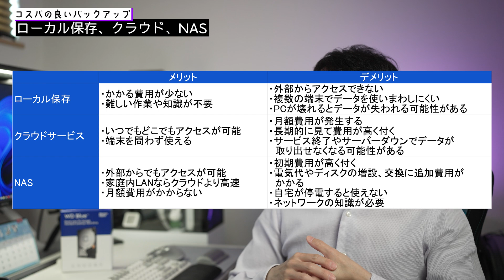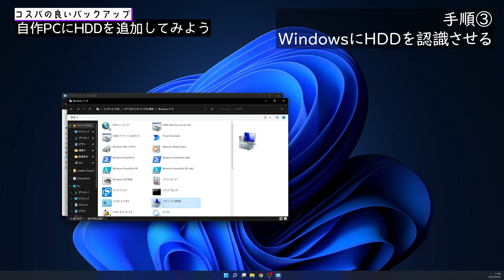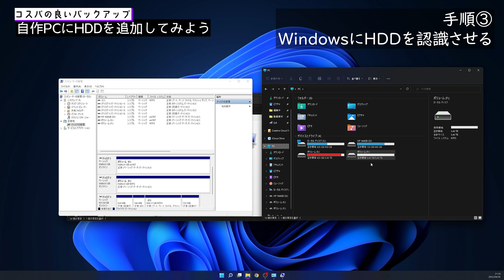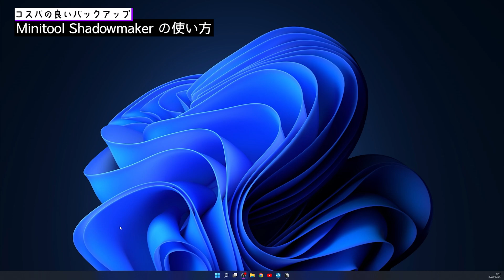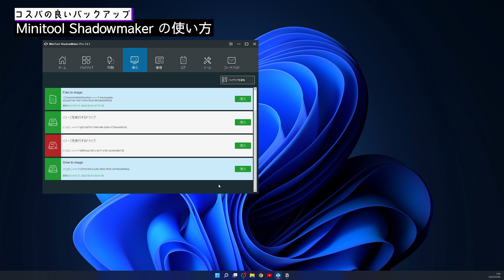【WD Blue】クラウド？NAS？ローカル保存でコスパの良いバックアップを【MiniTool ShadowMaker】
今回ご紹介する方式は動画や写真などで大容量のデータを保存しておきたいときに特にオススメですね

■使用したHDD
Western Digital ウエスタンデジタル 内蔵 HDD 6TB WD Blue PC 3.5インチ WD60EZAZ-EC

MiniTool ShadowMaker Free

■目次
0:00 データのバックアップは大切
0:58 HDDと無料ツールで自動バックアップ
1:57 大事なデータをどこに置くのか
3:05 ローカル保存、クラウド、NAS
4:02 キーワードは分散保存
5:39 自作PCにHDDを追加してみよう
7:44 WindowsはなぜCドライブ？
8:09 Windowsでもタイムマシンを使いたい
8:41 Minitool Shadowmaker の使い方
10:52 定期的なバックアップは本当に大事